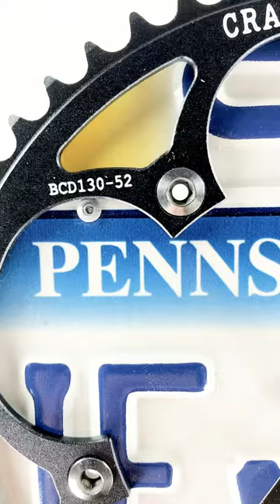An upcycled bicycle clock for our Guatemalan intern!